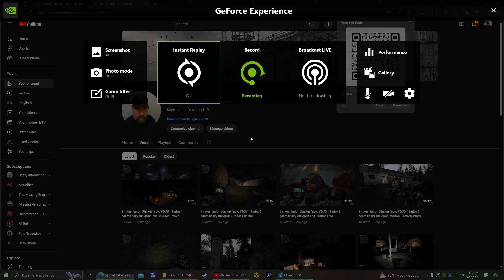Tinker Tailor Stalker Spy: #643 ( Tailor ) Mercenary Kruglov Panzerhandschuh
I'm not a Mercenary.  My name is not Kruglov.  My job is to infiltrate whichever Factions that I choose, in order to investigate and track down the new prototype weapons and ammunition, that has entered the Zone.  I have left the Bandit Faction to join the Mercenaries.  I am the Tailor.

Encrypted Diary: The Loner Faction is the only one that has two Traders and a Faction leader, that are in the Rookie Village, that farther north is the other Loner Base location with Repair Technician.  The travel between the two is like a Gauntlet, you either go through the underground tunnel or you cross underneath the broken railroad bridge.  There is only one option, far to the east near the derailed train engine, can you hop over the fence going north to south.  Other than this, south to north is only by two routes.

* Game Note: